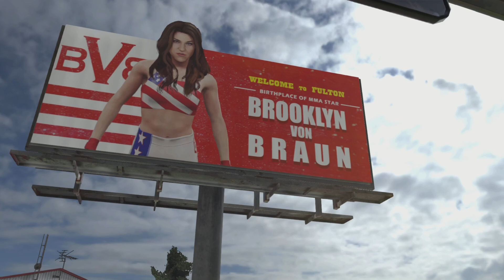WWE2K20 MyPlayer part 3